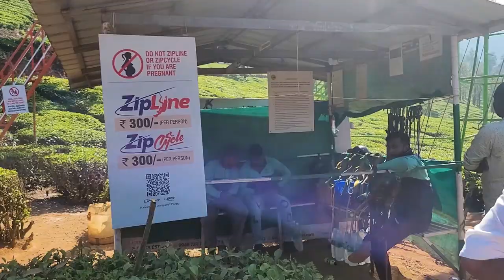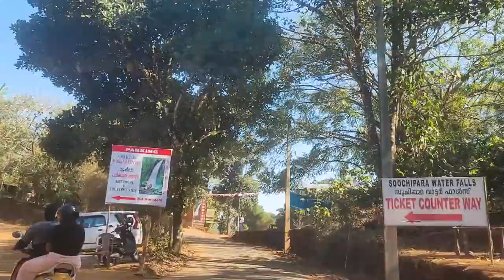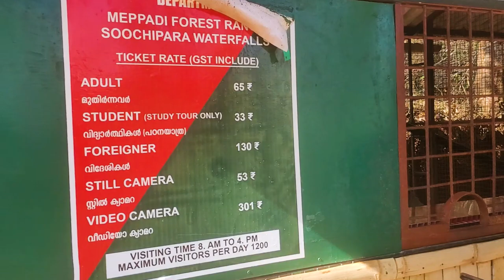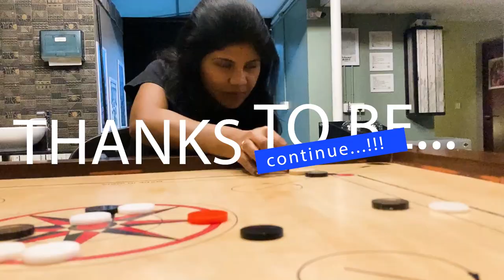Longest Zipline | Soochipara Waterfalls Wayanad | Wayanad Tourist Places | DAT Zone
This is day 2 in Wayanad, we covered all Wayanad tourist Places like soochipara waterfalls, zipline etc.